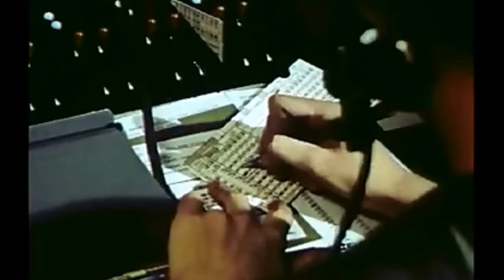1950s Switchboard Telephone Operator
This is an interesting and genuine  portrayal of culture and responsibilities associated with being a "Switchboard Telephone Operator" in the 50's.